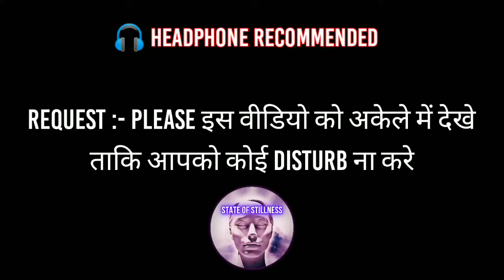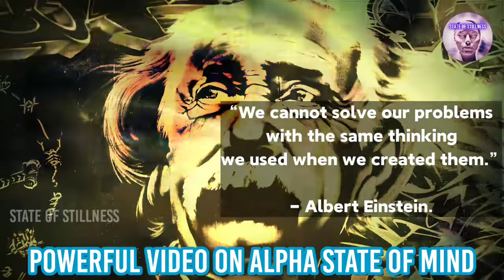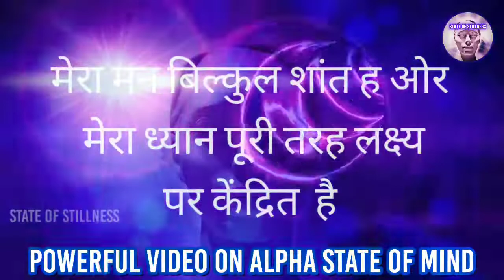SILVA ADVANCED METHOD How To Enter Alpha State of Mind in Hindi